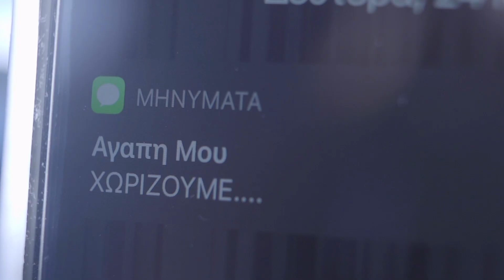Θανάσης Λυμπέρης - Χωρίζουμε - Official Music Video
Liatis Records

Μουσική-Στίχοι: Θανάσης Λυμπέρης
Παραγωγή - Ενορχήστρωση: Αντώνης Τσακιρέλλης

Directed by Παναγής Διακρούσης
Φωτογραφία: Ισμήνη Αλιβιζάτου
Εξώφυλλο: Γιώργος Λιάτης

Στίχοι/Lyrics

Σαββατοκύριακο αδειάζω τα μπουκάλια Δευτέρα πάλι είμαι σε μαύρα χάλια
Τρίτη Τετάρτη Πέμπτη μου χεις φάει τη ζωή
Παρασκευή άντε και πάλι απ την αρχή

Χωρίζουμε φτάνει δεν αντέχω άλλο
Τελειώσαμε είσαι βάσανο μεγάλο
Χωρίζουμε πρέπει πια να το πιστέψεις
Δεν σου αξίζει μάτια μου εσυ ν μ έχεις

Ήρθε καιρός λοιπόν να κάνω το δικό μου λογαριασμό δεν δίνω ούτε στον εαυτό μου
Τρίτη θα βγώ απ το σπίτι θα γυρίσω Κυριακή

Όσοι είναι χωρισμένοι η λύση είναι αυτή

Θανάσης Λυμπέρης - Χωρίζουμε -  | Thanasis Liberis - Xwrizoume - Official Music Video